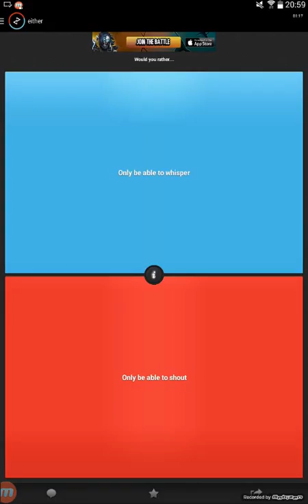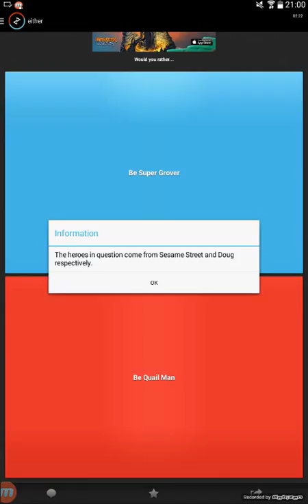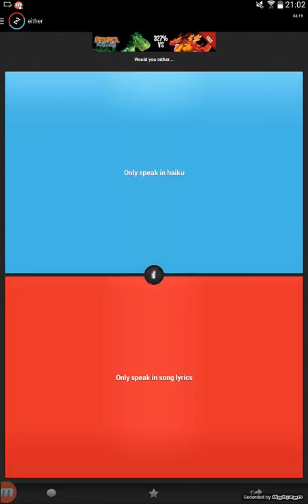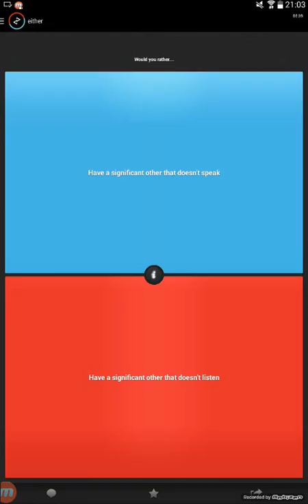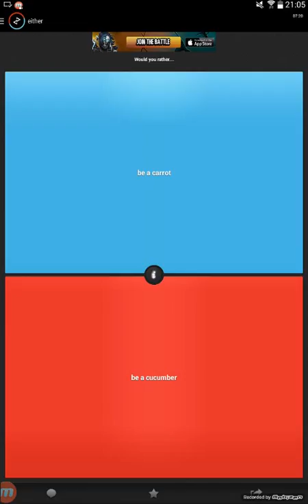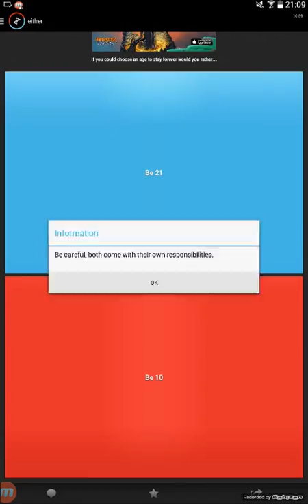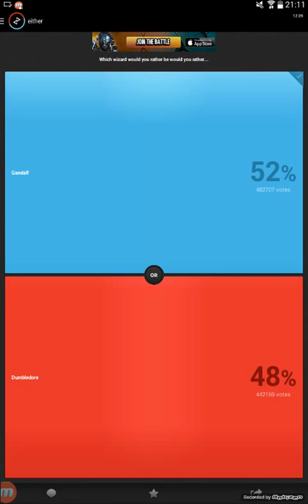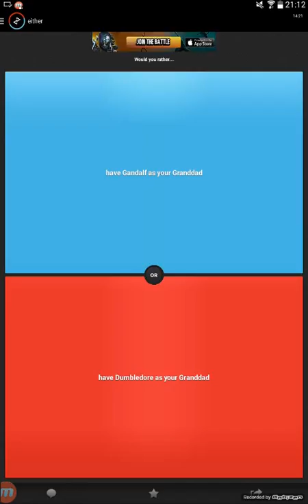WOULD YOU RATHER - Gandalf Or Dumbledore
Hey guys Ben and Oliver here and we are playing would you rather. Hope you enjoy this video and have a great day. Remember android games are on Mondays to Fridays (No promises).